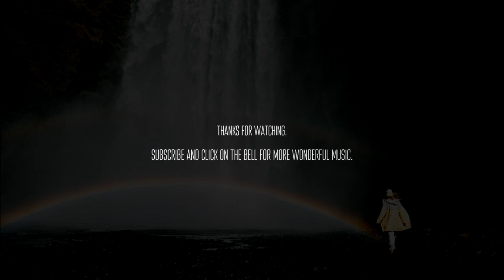Eric Heitmann - Beneath the Tides [cinematic epic ambient]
💦 Hybrid Orchestral Ambient track featuring multiple harmonizing layers of keys, pads, synths, and orchestral elements.